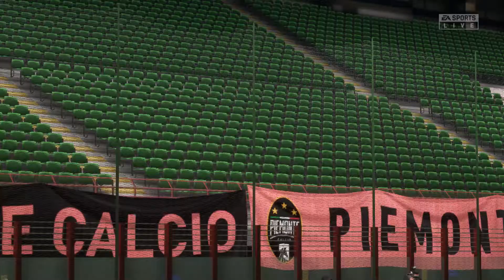⚽🏆 ATALANTA / JUVENTUS - Finale - Coppa Italia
Coupe d'Italie / Coppa Italia :
La Coupe d'Italie de football (Coppa Italia en italien) est une compétition à élimination directe organisée par la Fédération d'Italie de football (FIGC).
Depuis la saison 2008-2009, la finale de la compétition se joue à élimination directe et non plus en matchs aller-retour, réforme instaurée et justifiée par la Federcalcio pour alléger les calendriers et donner davantage de chance aux petits clubs.
Les tenants de la Coupe d'Italie portent une cocarde vert-blanc-rouge sur leur maillot pour la saison suivante. Il est prévu qu'un club ayant remporté dix fois l'épreuve arbore une étoile argentée sur son maillot, tout comme l'étoile dorée représente dix victoires en championnat. La Juventus est le club le plus titré (13 coupes) devant l'AS Roma (9) et l'Inter Milan (7).
Le vainqueur de la Coupe d'Italie est qualifié pour le tour de barrages de la Ligue Europa. Si le vainqueur de la coupe est déjà qualifié pour une compétition européenne par le biais du championnat, la qualification revient à l'équipe ayant obtenu la 6e place du championnat.
Les clubs de Serie A, Serie B et Serie C y participent.